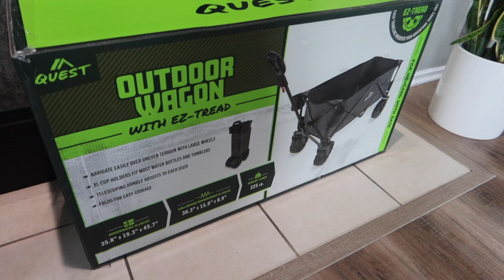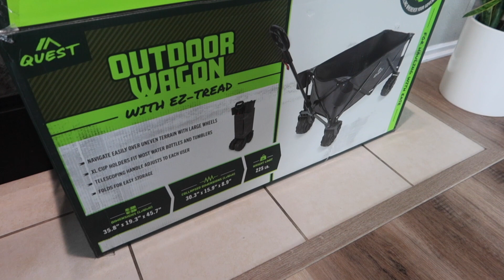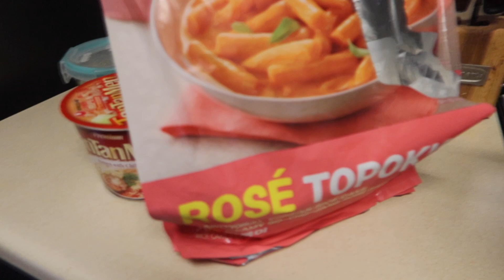We got a new pet.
Links